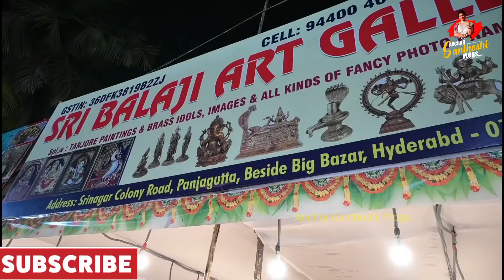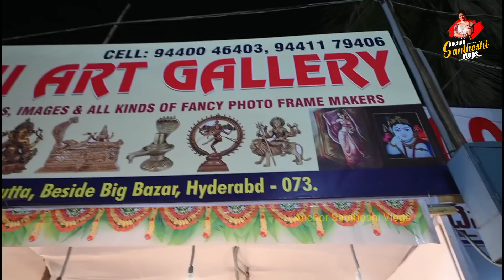Nampally Numaish Exhibition 2022 | ఇన్ని రకాల పూజ సామాగ్రి | Pooja Items Shopping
Any One Interested to Order ... plz contact to this number ::
K.M.Amarnath Reddy : Sri Balaji Art Gallery
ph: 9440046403